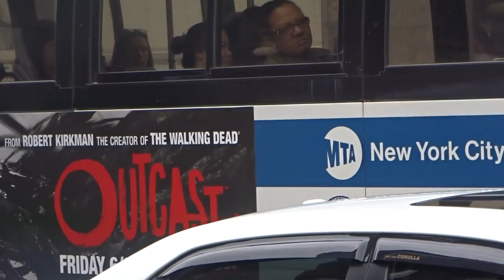MaBSTOA Special: RTS # 5021 On A Grand Street-bound (D) Shuttle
Taken on 5.22.16 at East Houston Street & Bowery. Due to work being performed on the (D) line, (D) service terminated at Chambers Street (A)(C) station. As a result of this change, shuttle buses were required to.from West 4th Street & Grand Street.